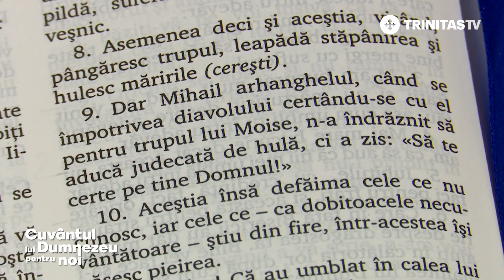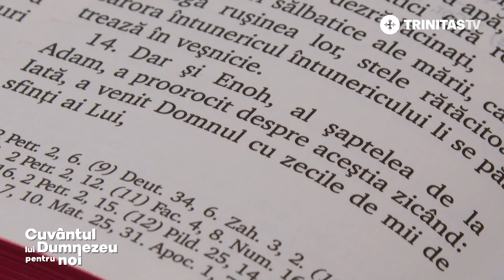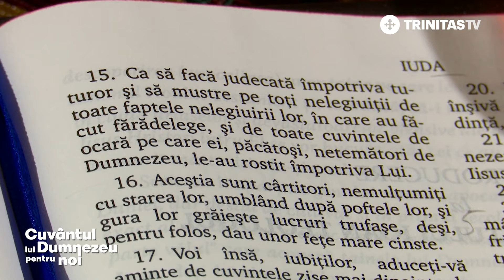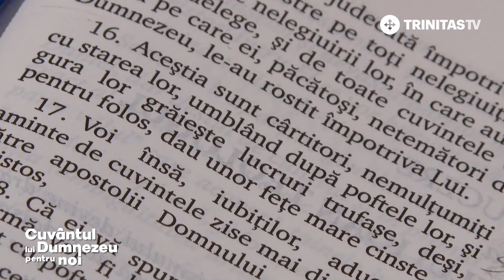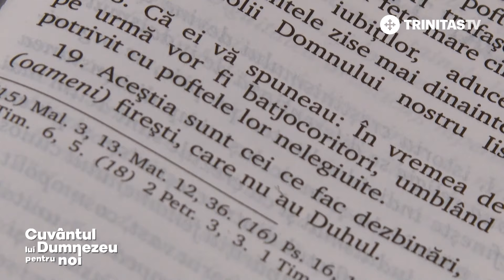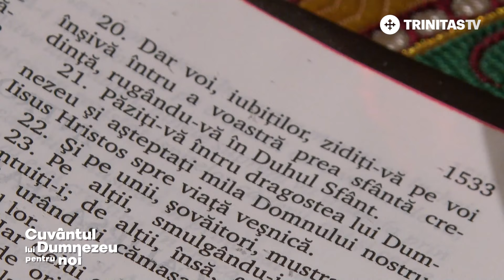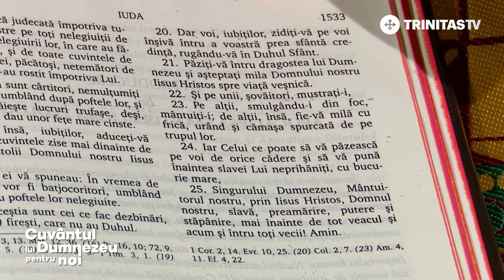Epistola Sobornicească a Sfântului Apostol Iuda. Mânie, pedeapsă, milă și iubire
📖 Epistola Sfântului Apostol Iuda este o carte pe care mulți au considerat-o controversată, mai ales că face două trimiteri la cărți apocrife. Totuși, textul ei este unul condensat, cu îndemnuri tari, ce cad peste cugete cu putere profetică.

🔵 Cum putem împăca imaginea unui Dumnezeu bun, cu aceea a unui Dumnezeu care pedepsește?
🔵 Ce înseamnă „oameni firești, care nu au Duhul”?
🔵 Cum putem transpune îndemnurile din Epistola Sfântului Apostol Iuda în zilele noastre?

🎥 Aflăm răspuns la aceste întrebări, împreună cu invitatul nostru, Pr. lect. univ. dr. Adrian MURG.